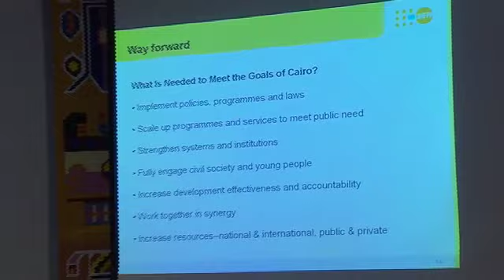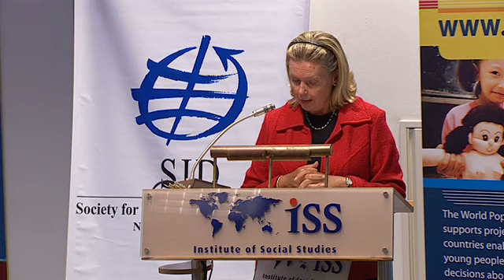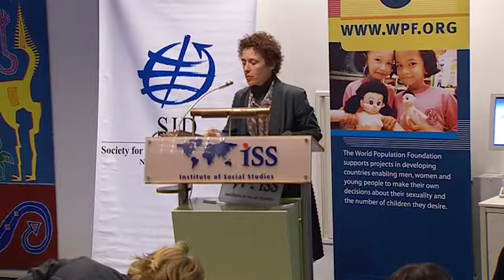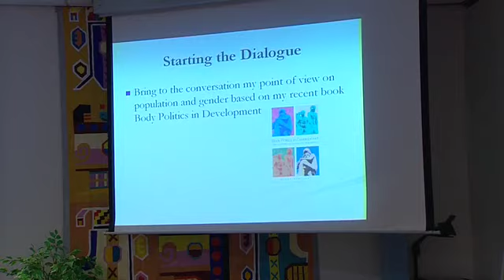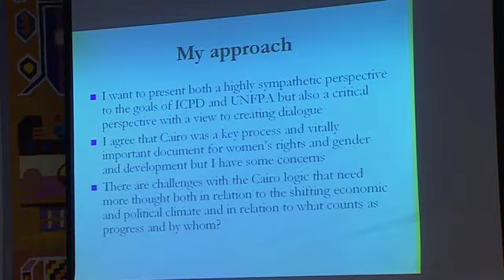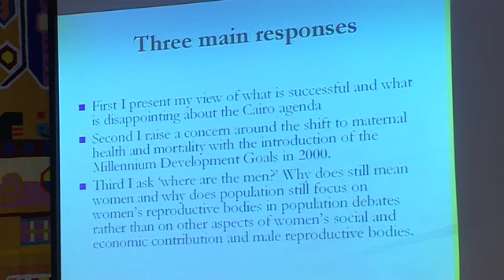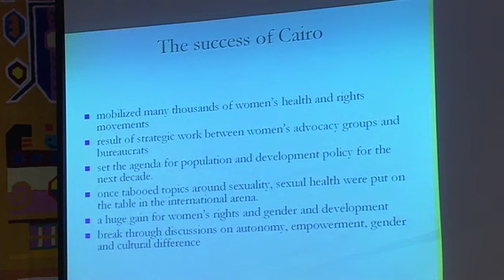Lecture Mari Simonen ISS,The Hague,The Netherlands 17-sep 2009 PART 6.mov